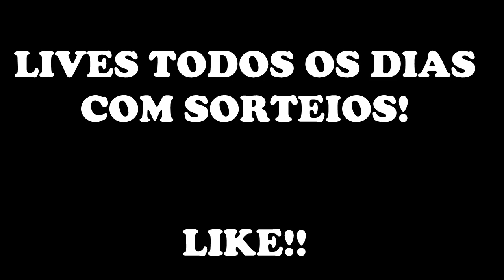Point Blank - BARRETT COM TROCA RÁPIDA = HACKER!! 99999